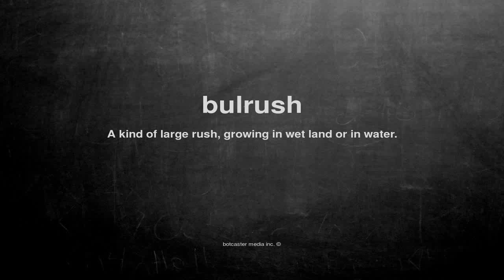What does bulrush mean